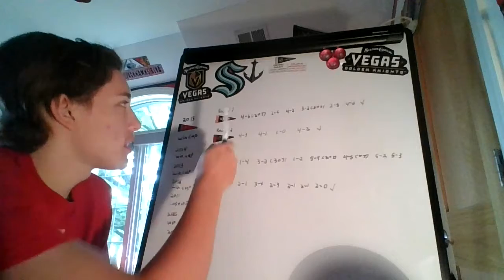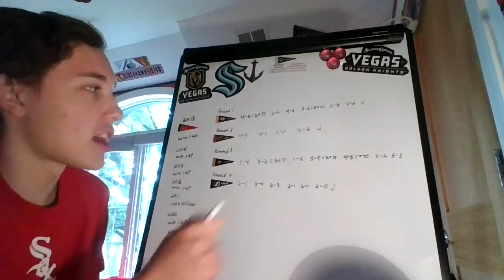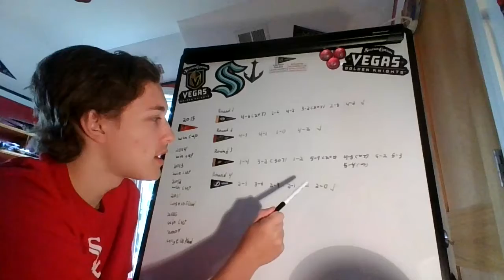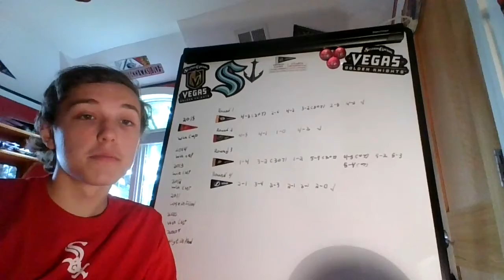What If The Blackhawks Won Every Overtime Playoff Game? 2015 Edition!